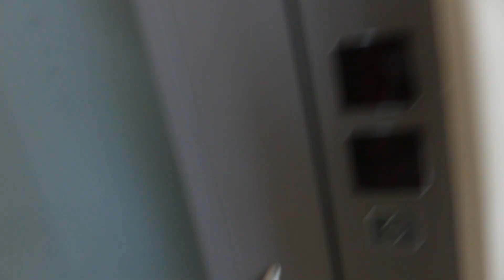HOUSE TOUR IN GREECE 🇬🇷